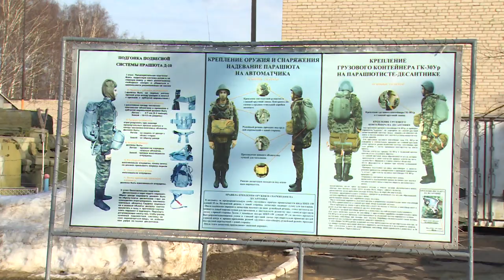На экскурсию – к десантникам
Юнармейцы побывали в гостях у военнослужащих 38-й гвардейской бригады ВДВ, которая дислоцируется в посёлке Новый Городок.